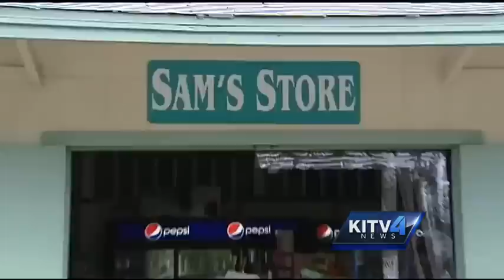Where You Live: Laie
Take a stroll down Oahu's North Shore to see the country side of the island.